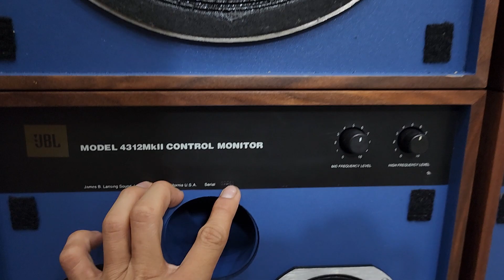Ngăm Loa Mỹ JBL Chảy Nước 🤩🤩 JBL 4312 và JBL 4312MKii Control Monitor E Minh Chiến